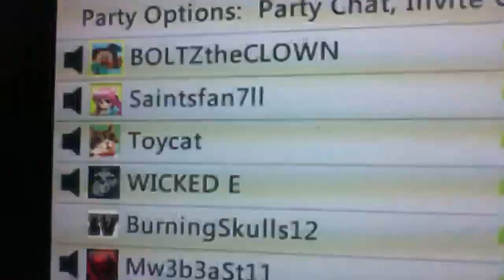Bolts the clown playing with me